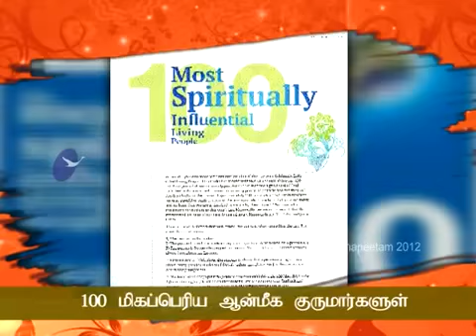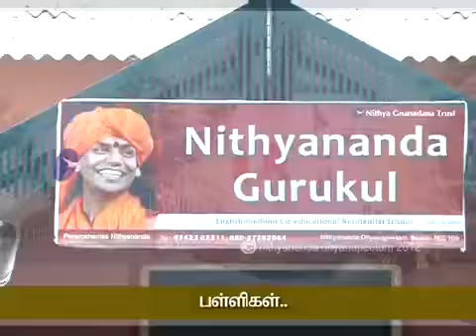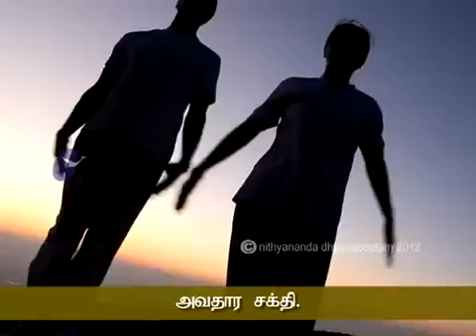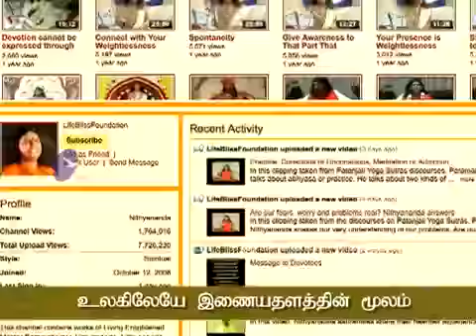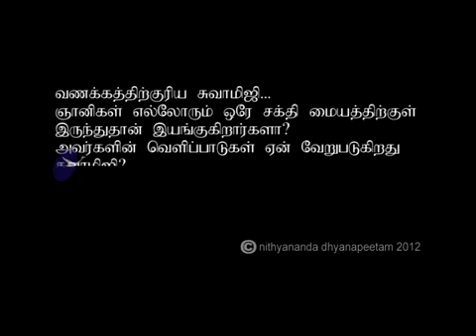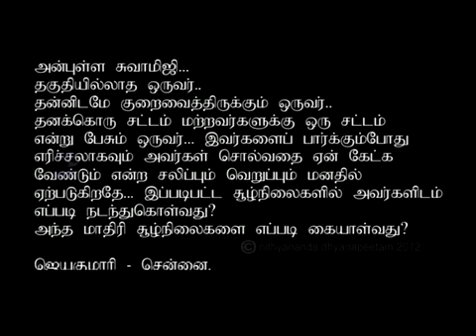Shiva Sutra மிக உயர்ந்த நிலை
பரமஹம்ச நித்யானந்தர்,  சிவபெருமான் அன்னை பார்வதி தேவிக்கு அருளிய  ஞானத்தின் சூத்திரமான சிவசூத்திரத்தினை  தியான சத்சங்கமாக  அருளினார்.